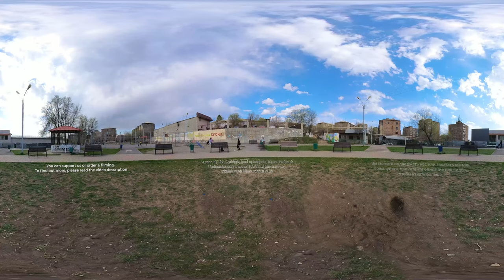YEREVAN VR 360 | COURTYARD OF 5 NELSON STEPANYAN STREET | ՆԵԼՍՈՆ ՍՏԵՓԱՆՅԱՆ 5-Ի ԲԱԿԸ | ARMENIA 360 🇦🇲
The Atmosphere project films Armenia in VR360. Our camera has a 360° field of view, which provides immersion in the atmosphere of Armenian nature, sights, cities, public spaces and courtyards. However, we not only capture life in Armenia and Yerevan in 2023, but also ‘visit’ places you haven't been to for years, but which still evoke warm memories. You can see your native courtyard, feel nostalgia, remember old Yerevan and compare your memories with Armenia and Yerevan today. Don't forget that in VR360 you can change the viewing angle yourself! Use your mouse/trackpad when watching on a computer, and move your device to change the view in the YouTube app.

CITY: YEREVAN

DISTRICT: NOR NORK

Buildings: 3/2, 3/3, 3/5 Totovents Lane (Kindergarten № 101);
5 Nelson Stepanyan Street (School №135 after G. Stepanyan)

The video was filmed in May 2023